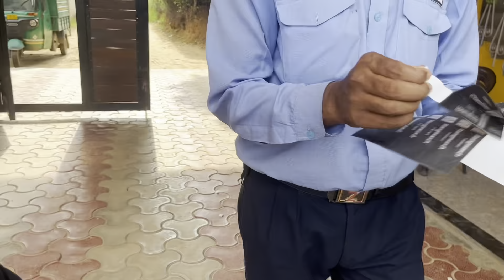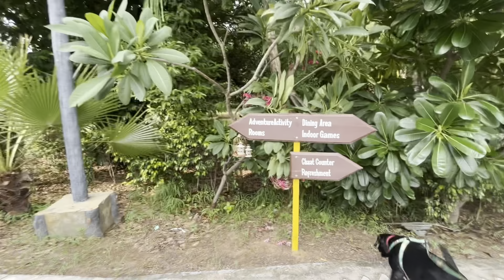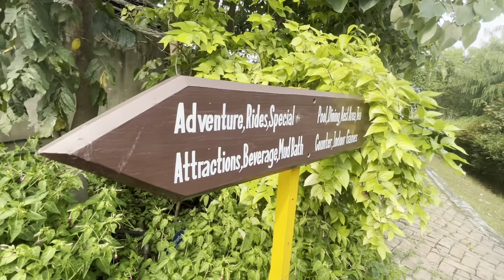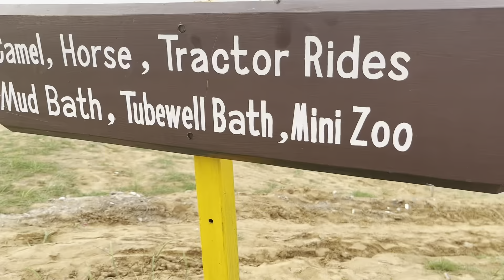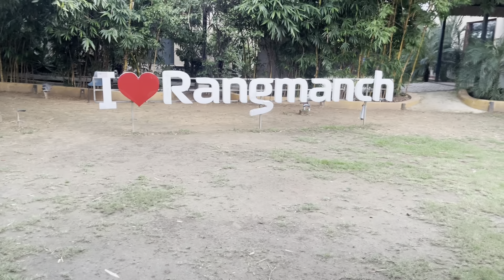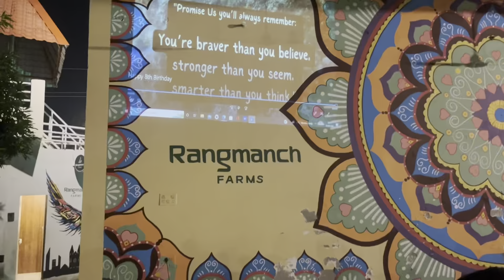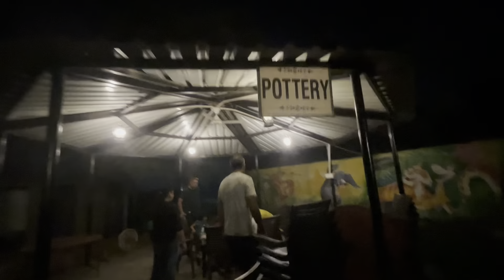Rangmanch Farms Gurgaon | 60+ activities & 30+ meals | The Kunal Way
Rangmanch Farms about 25 minutes’ drive from Gurgaon, nestled amidst 13 acres of farmland away from the hustle and bustle of the city is the perfect venue for day outing, get togethers or a relaxing stay amidst nature near Delhi NCR.
Rangmanch Farms spread over 12 acres and located about 20 minutes from Gurgaon near Sultanpur Bird Sanctuary is home to more than 10,000 plants and trees (including more than 35 varieties of fruits, more than 30 varieties medicinal plants, and more than 40 varieties of aquatic plants) and visited by several species of migrating birds. With beautifully landscaped farmhouse, 6 cottages and 40+ activities, Rangmanch Farms is your perfect destination for: - Birthday parties - Get togethers & day outings - Team building and corporate outings - Pool parties - All social events
If you like rural food, north Indian food or western food, because we offer everything unlimited at multiple dining restaurants – open under the sky or around the bonfire during winters or fully air conditioned dining hall during the scorching Delhi summers.
30+ Meal options, 60+ activities, Swimming Pool
location : Garhi-Buddhera Road Near Chhilna Mandir, Sadrana, Gurugram (Gurgaon) 122055 India